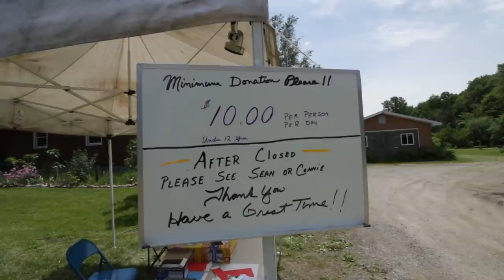Folk You Trailer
The trailer for our mini series over the last Folk In The Woods. Thank you Connie and Sean for everything you've done. Folk You!